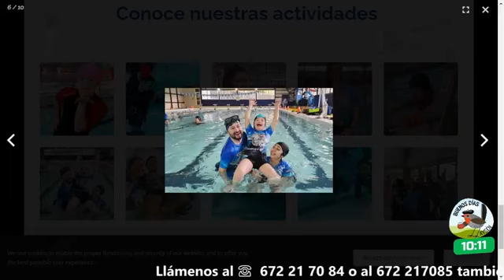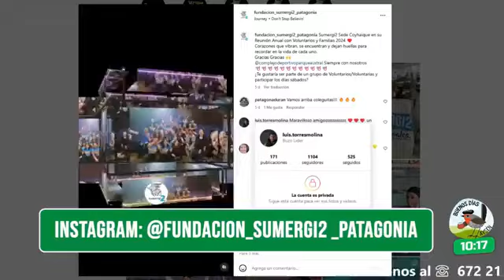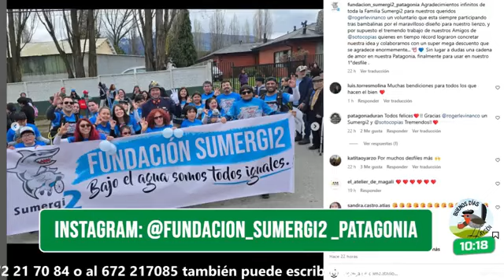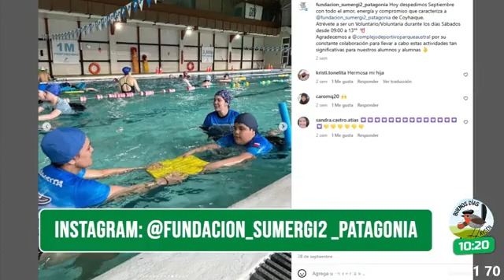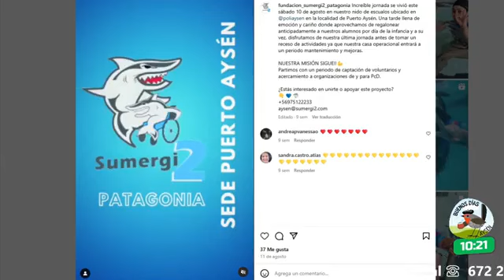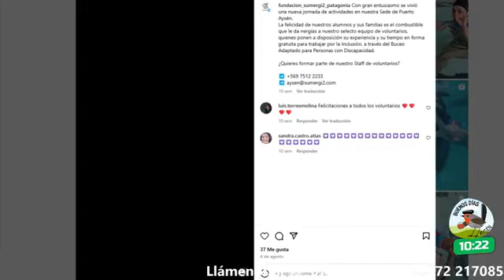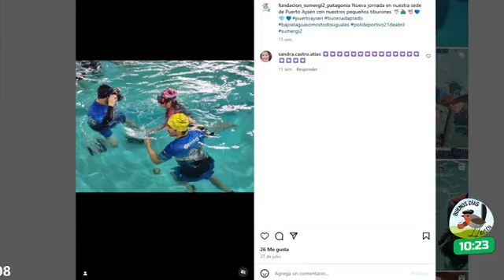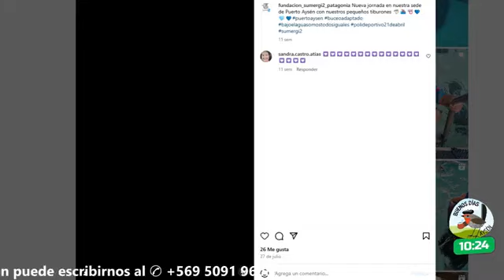Entrevista Sumergi2 Radio Santa María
Los amigos de Radio Santa María Coyhaique, nos invitaron a contar mas acerca de nuestra fundación y la necesidad de captar mas voluntarios.